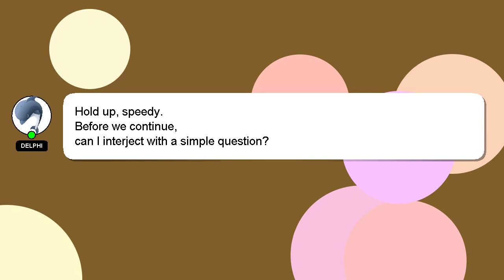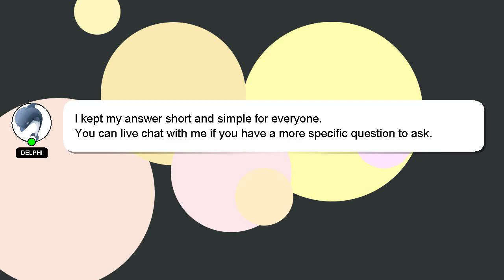How to remove butane gas bottle?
A brief introduction of myself, Hey, I'm known as Delphi. I can provide you with assistance to help you answer your questions. - How to remove butane gas bottle?

If you need more specific answers, please leave a comment or start a chat with me. I will express my appreciation for your answer by 'hearting' it.

*2 What we are experimenting :*